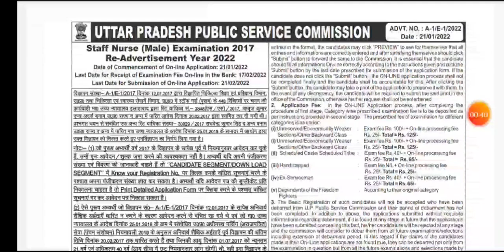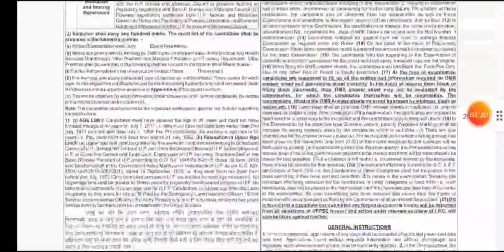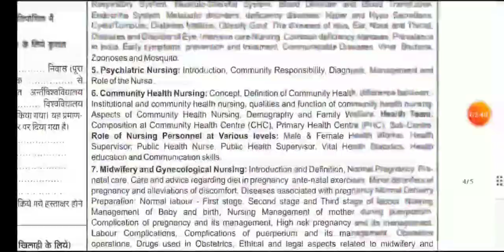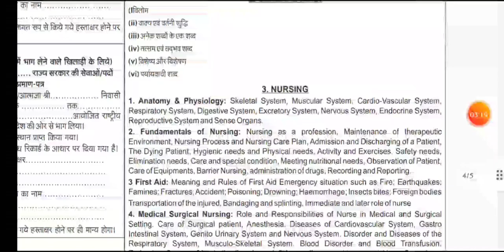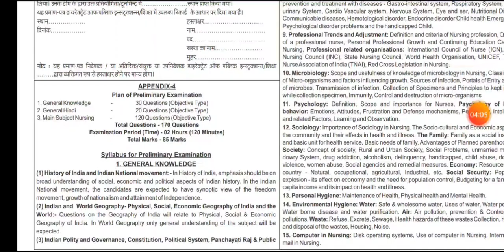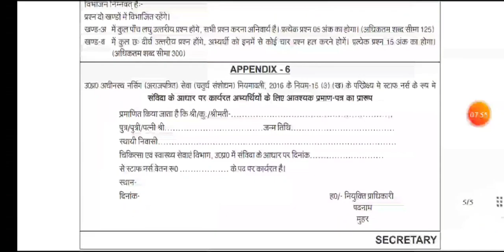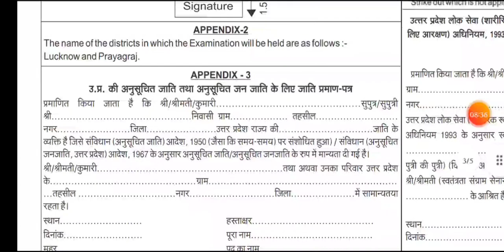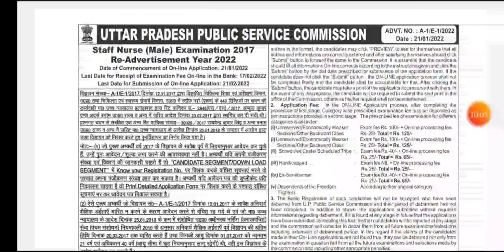👉 uppsc (male)staff nurse 2022 exams pattern and syllabus 👈😇🤗